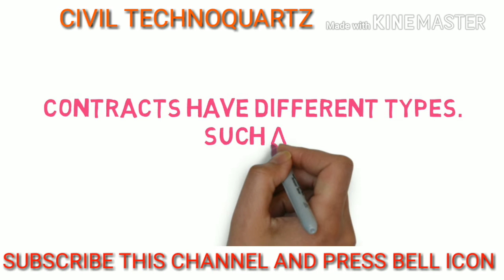CONTRACT TYPES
TYPES OF CONTRATS IN THE CONSYRUCTION PROJECTS.